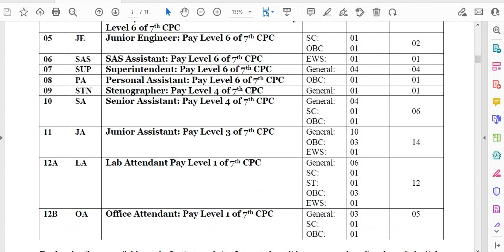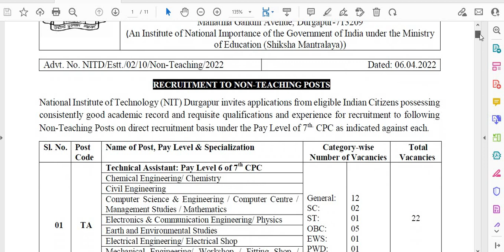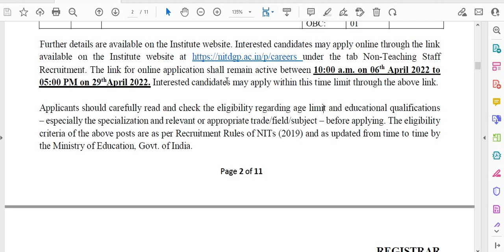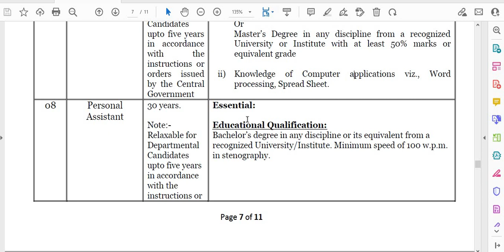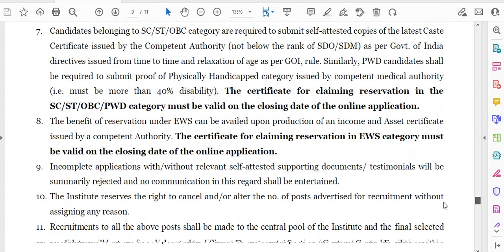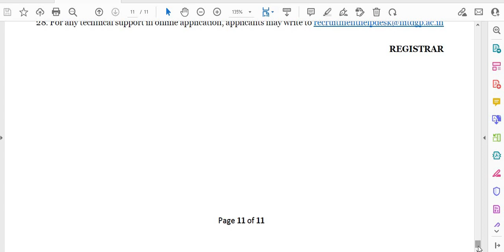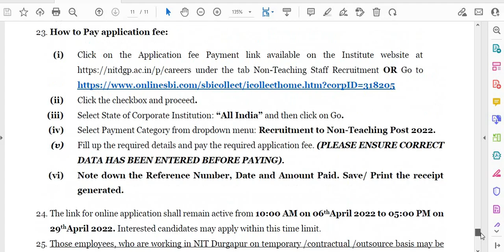GOVT JOBS FOR ANY PG / ANY MASTER DEGREE II PERMANENT POSTS I 45000 Rs SALARY I APPLY FROM ANY STATE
GOVT JOBS FOR ANY PG / ANY MASTER DEGREE II PERMANENT POSTS I 45000 Rs SALARY I APPLY FROM ANY STATE II

सरकारी नौकरी
सरकारी नौकरी

 Stenographer Grade-II

IMP NOTE - PLZ READ THE DETAILS OF ADVERTISEMENT THOROUGHLY BEFORE MAKING APPLICATION

10th Pass Govt Jobs,12th Pass Govt Jobs, Accountant Vacancy Clerk Vacancy
10 Pass Jobs
12th Pass Jobs